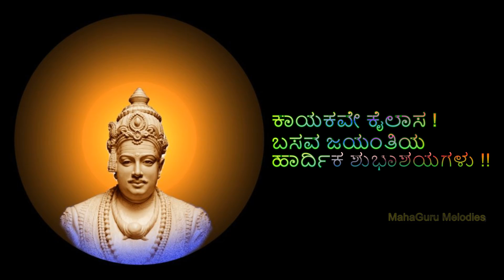Kalabeda kolabeda | Basavanna Vachana| ಕಳಬೇಡ ಕೊಲಬೇಡ | ಬಸವಣ್ಣನವರ ವಚನ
# KalabedaKolabeda # BasavannaVachana

ನಾಡಿನ ಸಮಸ್ತ ಜನತೆಗೆ  ಬಸವ ಜಯಂತಿಯ ಹಾರ್ದಿಕ ಶುಭಾಶಯಗಳು !
Happy Basava Jayathi to all !

Vachana Explained in English:

Do not steal, do not kill, do not lie
Do not be angry, do not be scornful of others
Do not glorify yourself, do not insult others
These are the means to inward purity, these are the means to outward purity
These are the means to please Kudalasangamadeva